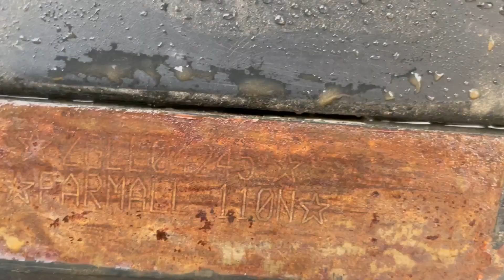2017 CASE IH FARMALL 110N For Sale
This unit was operational at the time of inspection. The full operations were not tested. This unit is sold "as is where is". A third-party inspection report detailing all wear and tear items is available for download below in the Service Log section. All buyers will be required to verify their identity through a third-party service prior to invoicing.